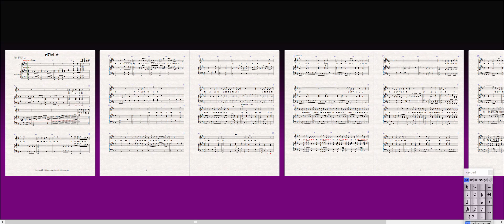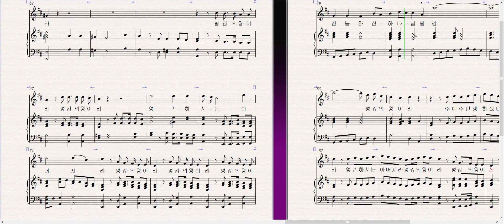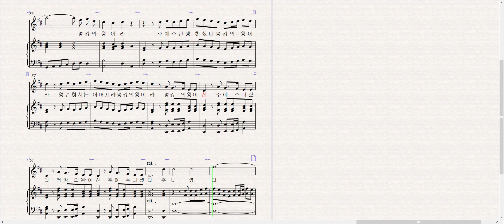평강의 왕 소프라노